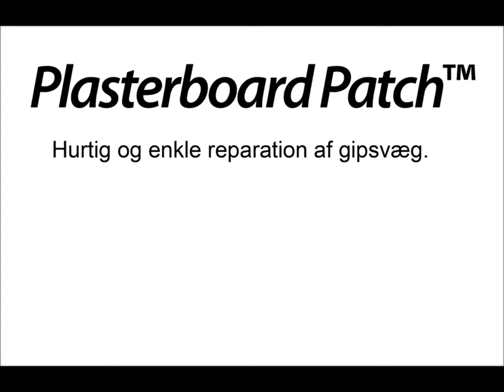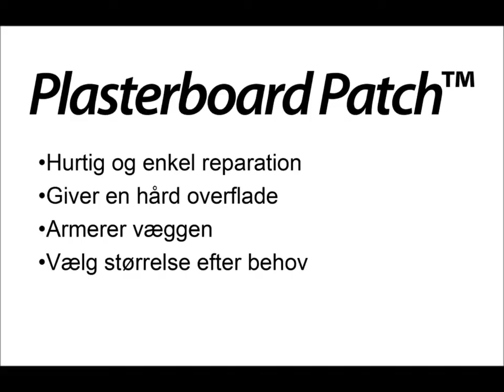EasiFix Plasterboard Patch, dansk tekst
Til reparation af skader i gipspladevægge og lofter. EasiFix Plasterboard Patch er et selvklæbende metalnet, som anvendes til reparation af skader eller huller efter flytning af el-dåser, spotlight i loft eller væg.